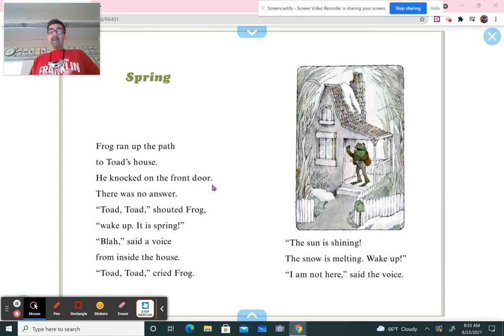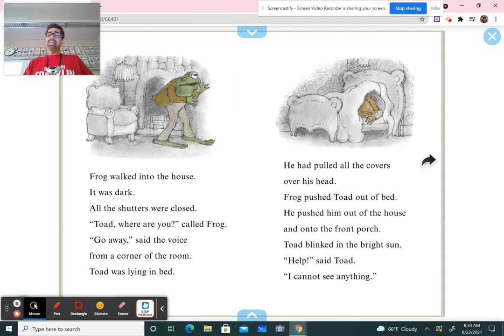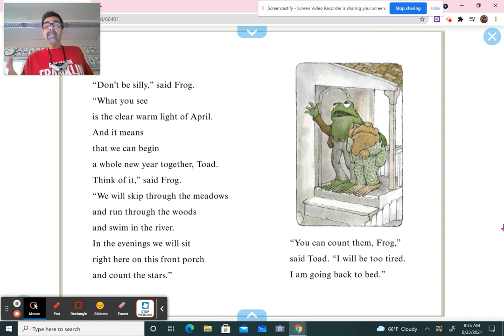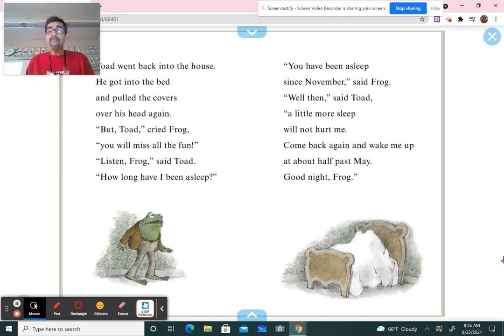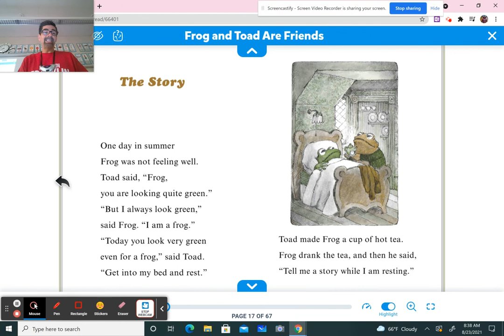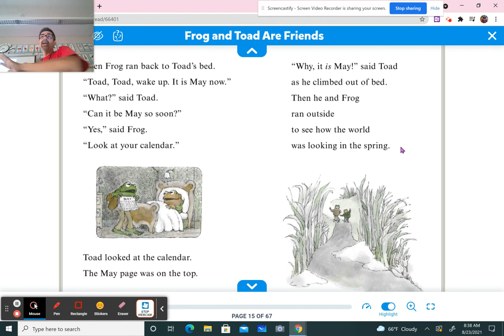Frog and Toad: Spring - Mr. M.